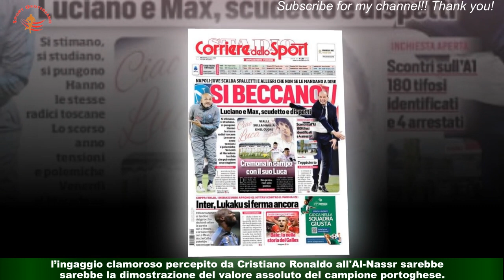Cristiano Ronaldo è finito? replica è furiosa: \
LONDRA (Inghilterra) - Il trasferimento di Cristiano Ronaldo in Arabia Saudita continua a far parlare,e l’espetto economico continua a essere motivo di discussione. Il giornalista Piers Morgan dopo l’intervista esclusiva al campione portoghese che di fatto ha provocato la rottura tra il fuoriclasse e il Manchester United,continua a difendere la scelta dell’ex talento del Real Madrid. Un ingaggio faraonico Secondo il giornalista Piers Morgan,